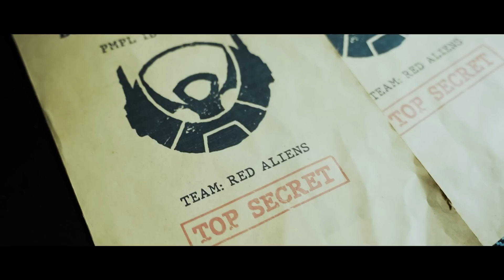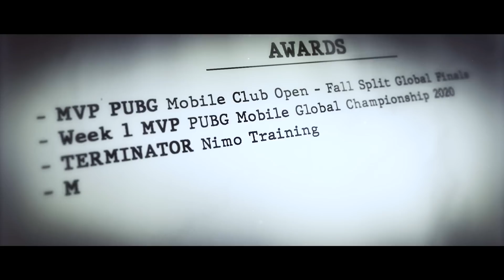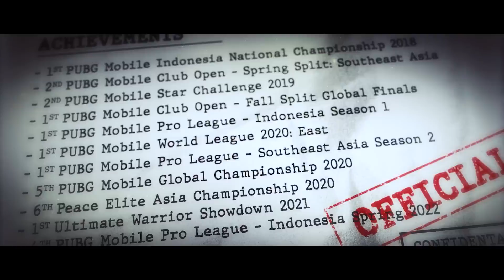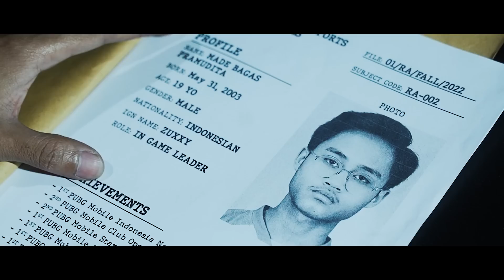RED ALIENS 001 & 002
Bigetroopers, siapakah 001 dan 002 Red Aliens?

► Business - business@bigetron[.]gg